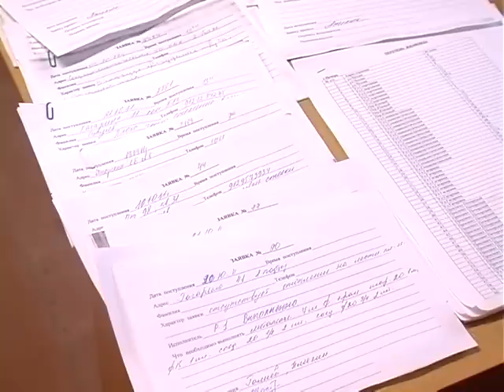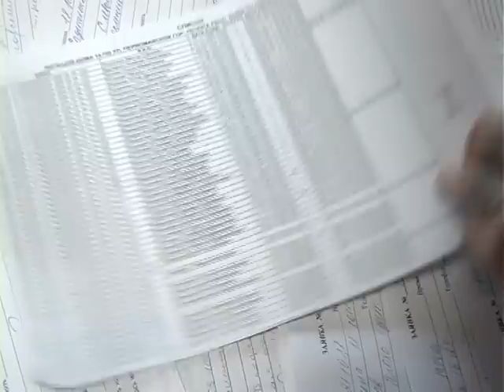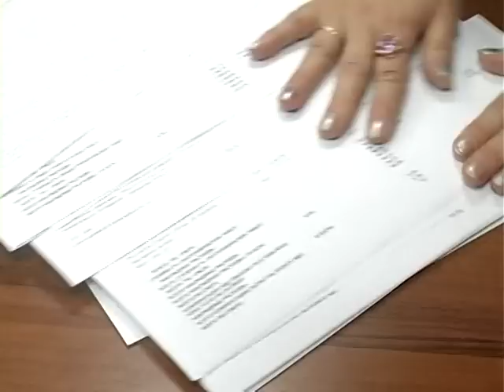Севертрансстрой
Обслуживающая компания «Севертрансстрой».  © ТРК «Волна-плюс», г. Печора, 2011 г.